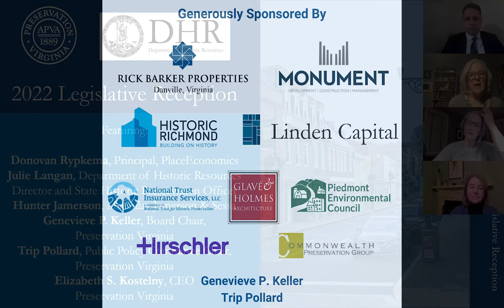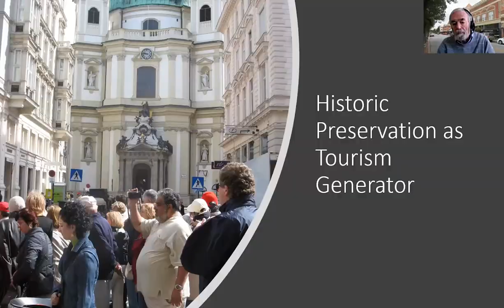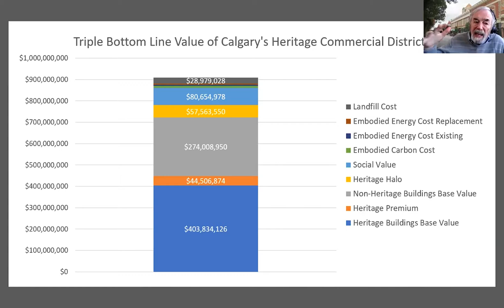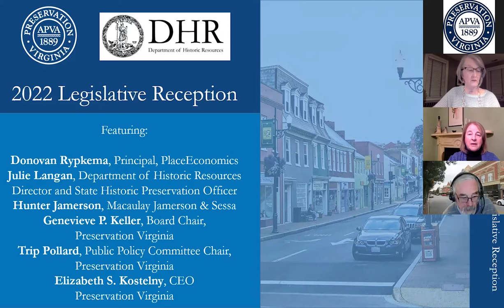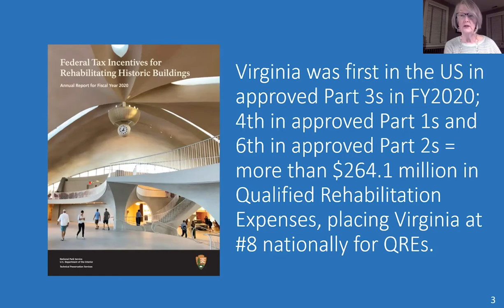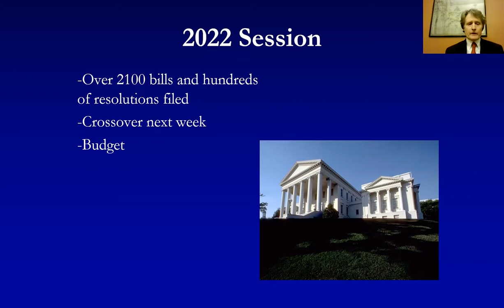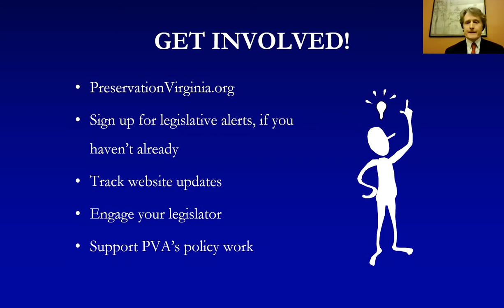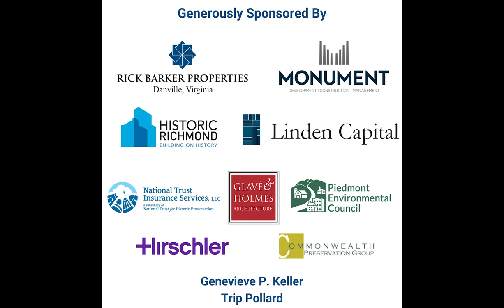2022 Legislative Reception: The Economics of Historic Preservation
In partnership with the Virginia Department of Historic Resources, this annual event brings together preservationists, architects, engineers, developers, investors and historians to help make the case for historic preservation during the Virginia General Assembly’s Legislative Session.

Keynote speaker was Donovan Rypkema, principal at PlaceEconomics. Rypkema's firm conducts studies, surveys and workshops in cities across the country that demonstrate how historic preservation plays a critical role in neighborhood revitalization, affordable housing and smart growth. Speakers also included Julie Langan, State Historic Preservation Officer and Director of the Department of Historic Resources; Hunter Jamerson of Macaulay Jamerson and Sessa Attorneys at Law; Genevieve P. Keller, Board Chair, Preservation Virginia; Trip Pollard, Public Policy Committee Chair, Preservation Virginia; Elizabeth S. Kostelny, CEO, Preservation Virginia.

Hear about the economic and cultural benefits of historic preservation, and learn how you can make an impact on this important advocacy work.

Introduction 0:00
Donovan Rypkema 4:25
Julie Langan 22:12
Trip Pollard and Hunter Jamerson 33:22
Question and Answer: 43:05